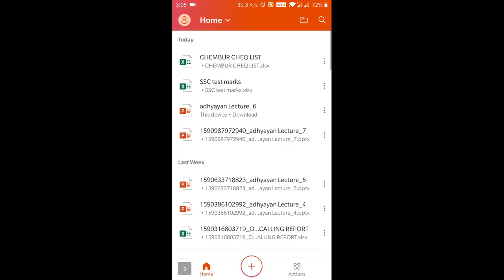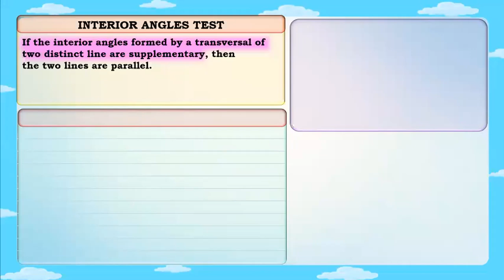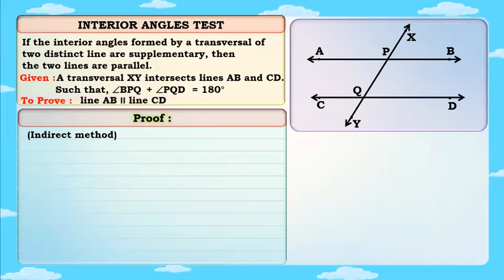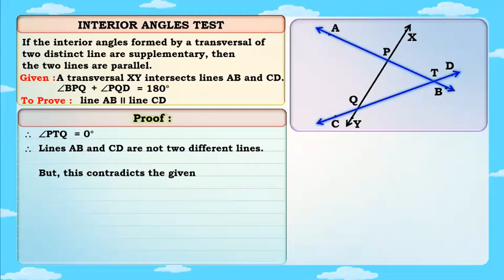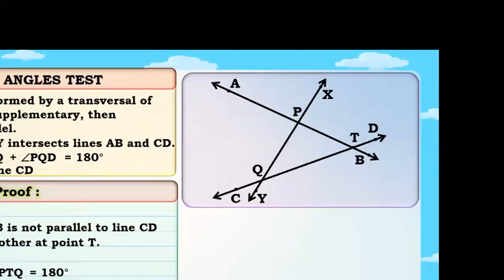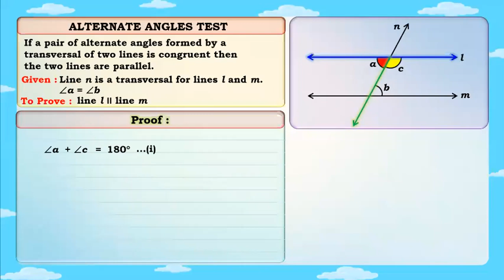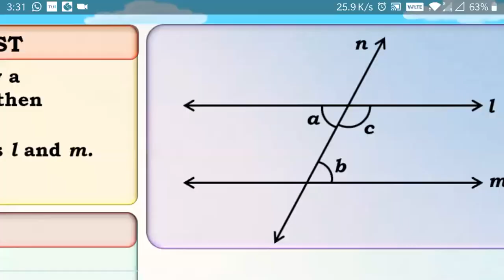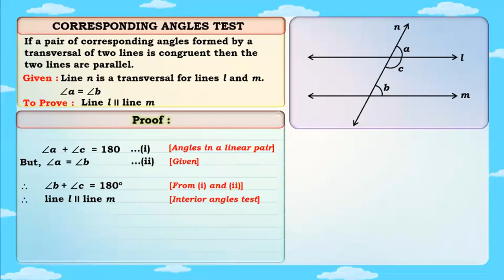Parallel Line Part 6 (01.06.2020)